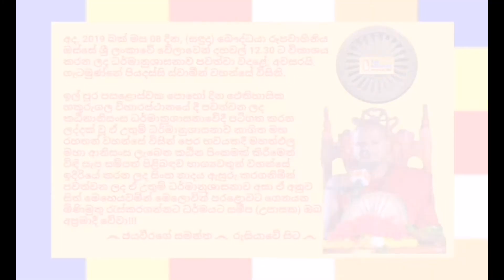Ven Getamunne Piyadassi Thero 2019 04 08 12 30 The Buddhist TV ගැටමුණ්නේ පියදස්සි ස්වාමීන් වහන්සේ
*** 2018 ඉල් පුර පසළොස්වක පොහෝ දින පවත්වන ලද කඨිනානිසංස ධර්මානුශාසනාවක් වන මේ උතුම් ධර්මානුශාසනාවේදී කඨින පිංකමක් පිළිබඳ බොහෝ වැදගත් කාරණා සාකච්ජාවට ගැනෙන බැවින් ඉදිරි කඨින පිංකම් වලදී බොහෝ කුසල් රැස්කර ගත හැකි පරිදි සිය දායකත්වය ලබාදීමට හැකිවන පරිදි පුලුල් අවබෝධයක් ලබාගැනීමට හැකි උතුම් ධර්මානුශාසනාව සැමට යහත පිණිස වේවා!!!

අද, 2019 බක් මස 08 දින, (සඳුදා) බෞද්ධයා රූපවාහිනිය ඔස්සේ ශ්‍රී ලංකාවේ වේලාවෙන් දහවල් 12.30 ට විකාශය කරන ලද ධර්මානුශාසනාව පවත්වා වදාළේ; අවසරයි, ගැටමුණ්නේ පියදස්සි ස්වාමීන් වහන්සේ විසිනි.

ඉල් පුර පසළොස්වක පොහෝ දින ඓතිහාසික හකුරුගල විහාරස්ථානයේ දී පවත්වන ලද කඨිනානිසංස ධර්මානුශාසනාවේදී පටිගත කරන ලද්දක් වූ ඒ උතුම් ධර්මානුශාසනාව නාගිත මහ රහතන් වහන්සේ විසින් පෙර භවයකදී මහත්ඵල මහා ආනිසංස ලැබෙන කඨින පිංකමක් කිරීමෙන් විඳි සැප සම්පත් පිළිබඳව භාග්‍යවතුන් වහන්සේ ඉදිරියේ කරන ලද සිංහ නාදය ඇසුරු කරගනිමින් පවත්වන ලද ඒ උතුම් ධර්මානුශාසනාව අසා ඒ අනුව සිත් මෙහෙයවමින් මෙලොවින් පරළොවට ගෙනයන මිණිමුතු රැස්කරගන්නට ධර්මයට සමීප (උපාසක) ඔබ අප්‍රමාදී වේවා!!!

*** මෙම ධර්මානුශාසනාවේ හඬපටය හා වීඩියෝව කැමති අයෙකුට ඉතා පහසුවෙන් මෙතැනින් බාගත කරගන්න  පුළුවන්.

"ශ්‍රී සද්ධර්මය නිතර අසන්න (සුනාථ), ඒ ඇසූ ශ්‍රී සද්ධර්මය හොඳින් සිත් හි දරාගන්න (ධාරේථ), එසේ සිත් හි දරාගත් ශ්‍රී සද්ධර්මයට අනුව හැසිරෙන්න (චරාථ - ධම්මේ). එසේ ශ්‍රී සද්ධර්මය නිතර